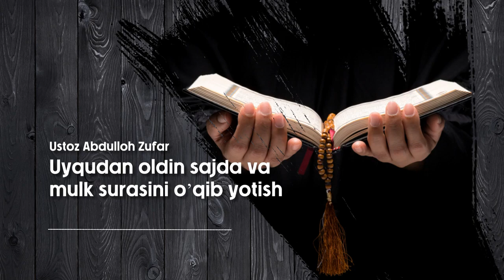Rosululloh ﷺ mana shu ikki surani o'qimaguncha uxlamas edilar !_ ••• Ustoz Abdulloh Zufar.